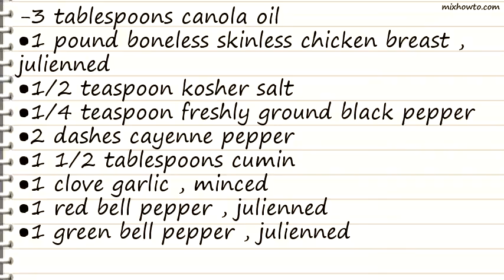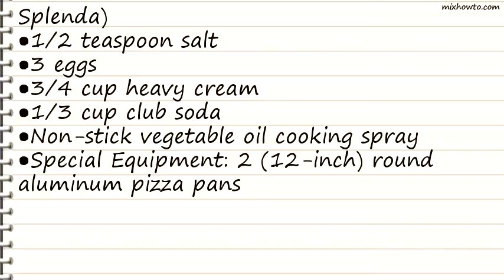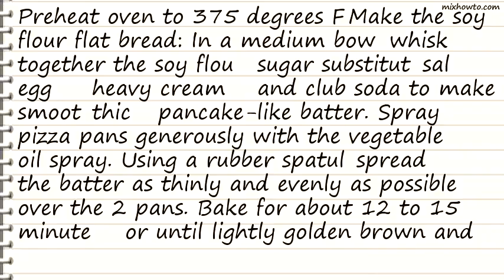Recipe Tequila Chicken Quesadillas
INGREDIENTS:
-3 tablespoons canola oil
●1 pound boneless skinless chicken breast , julienned
●2 dashes cayenne pepper
●1 1/2 tablespoons cumin
●1 clove garlic , minced
●1 red bell pepper , julienned
●1 green bell pepper , julienned
●1 small red onion, thinly sliced
●1 ounce tequila
●8 ounces Colby Jack cheese , Monterey Jack , or Cheddar, shredded
●2 tablespoons finely chopped cilantro leaves
●2 tablespoons sliced scallions
●1 1/2 cups soy flour
●1/4 cup sugar substitute (recommended: Splenda)
●1/2 teaspoon salt
●3 eggs
●3/4 cup heavy cream
●1/3 cup club soda
●Non-stick vegetable oil cooking spray
●Special Equipment: 2 (12-inch) round aluminum pizza pans